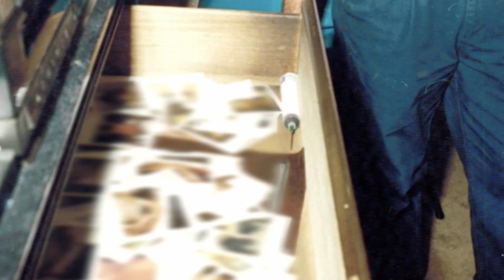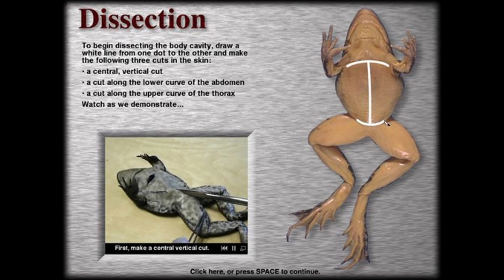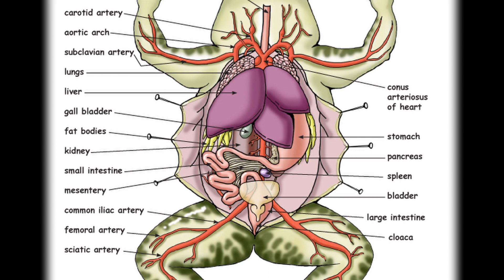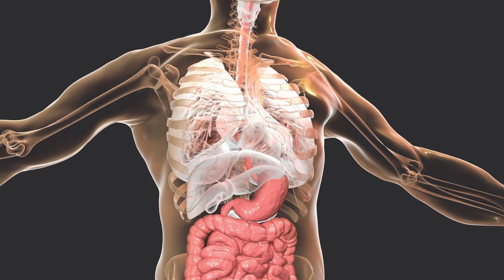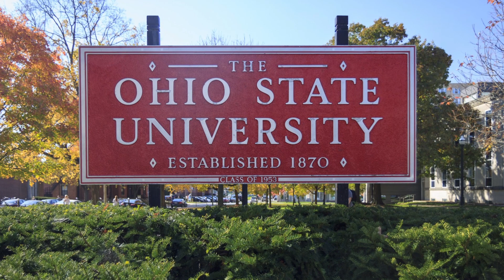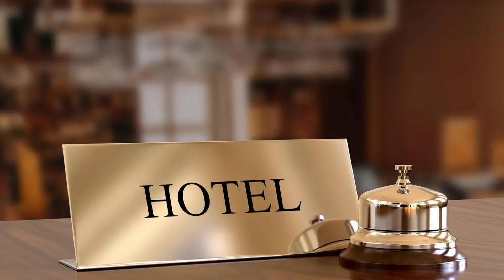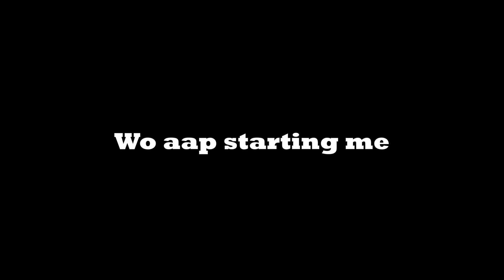Jeffrey Dahmer's Horrifying Criminal Case Study ! Murderer of 17 innocents.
Aman Saini presents
Dahmer's Case Study:

Jeffrey Dahmer, also known as the Milwaukee Cannibal, was an American serial killer and sex offender who committed the murder of 17 men and boys between 1978 and 1991.

Dahmer's case study is notable for its examination of his psyche and the factors that may have contributed to his heinous crimes. Born in Milwaukee, Wisconsin in 1960, Dahmer exhibited signs of emotional and behavioral problems from an early age, including a fascination with dead animals.

As he grew older, Dahmer's problems escalated, and he began to engage in alcohol abuse, drug use, and increasingly violent and bizarre sexual fantasies. In 1987, he was arrested for sexually assaulting a 13-year-old boy and served a brief prison sentence.

Following his release, Dahmer's crimes intensified. He lured men and boys to his apartment, where he would drug them, strangle them, and dismember their bodies. He engaged in acts of cannibalism, necrophilia, and even attempted to create a "zombie" by drilling holes in the skulls of some of his victims and injecting acid into their brains.

Dahmer was eventually caught in 1991, when one of his intended victims escaped and contacted the police. He confessed to his crimes and was convicted of 15 counts of murder, receiving 15 life sentences. He was killed by a fellow inmate in 1994.

Dahmer's case study has been used to examine the role of childhood trauma, mental illness, and substance abuse in the development of violent criminal behavior. It has also highlighted the need for early intervention and treatment for individuals displaying early signs of psychological disturbance.